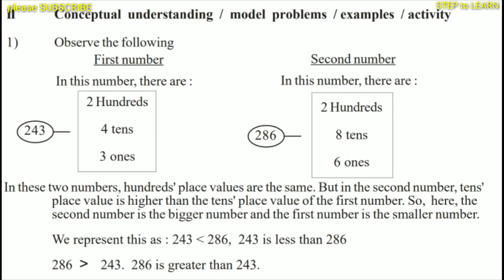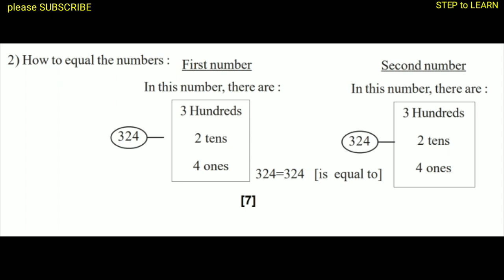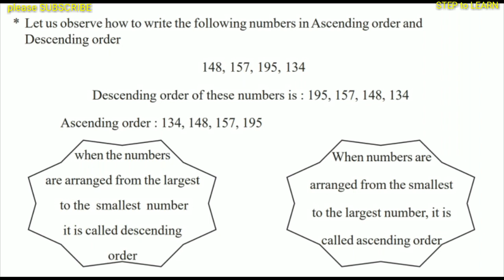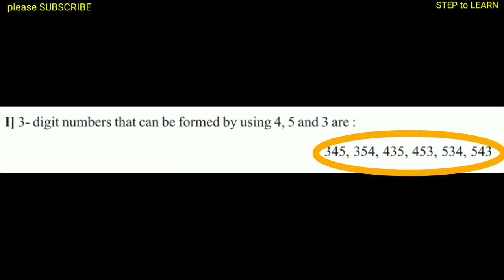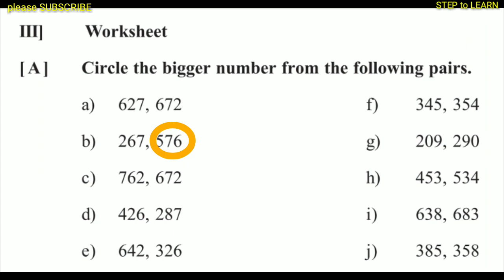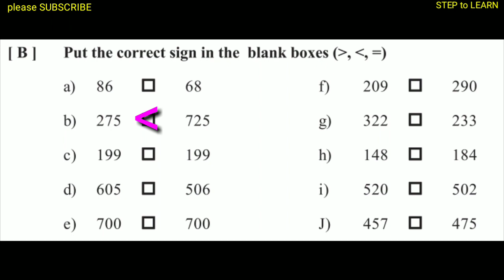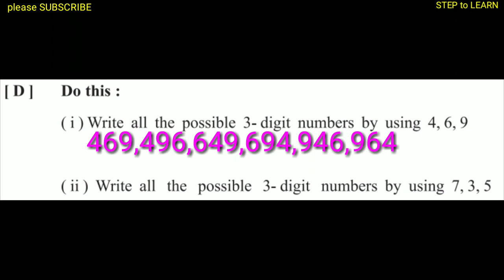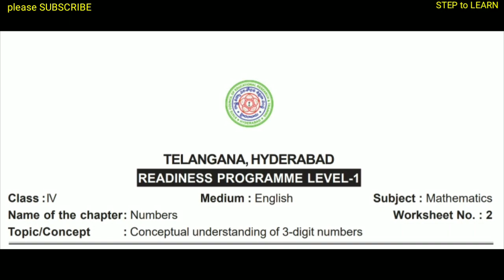SCERT 4th class mathematics worksheet 2b/numbers topic level 1 SCERT worksheet 2b/step to learn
how to fill 4th class mathematics worksheet number 2b. mostly useful for kids to solve/fill work sheets. numbers lesson counting and writing 3 digit numbers topic worksheet 2b. scert 4th class mathematics level 1 worksheet 2b